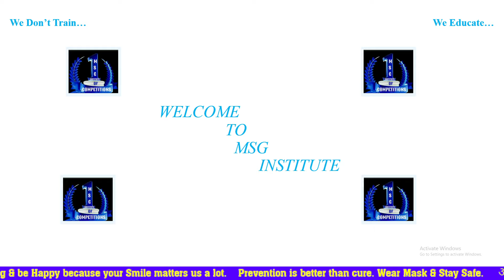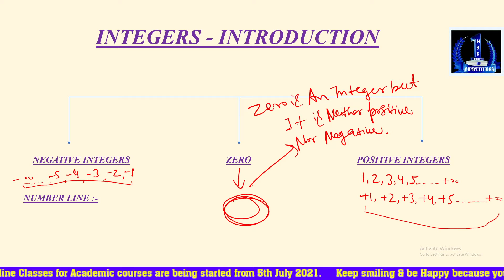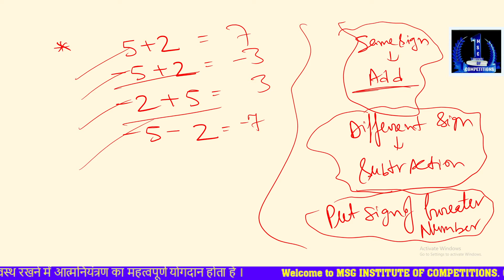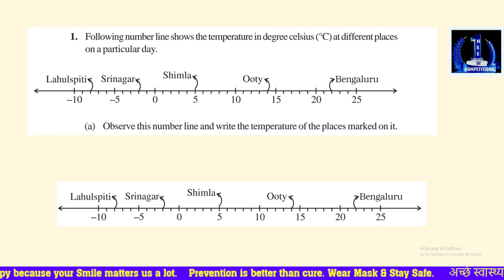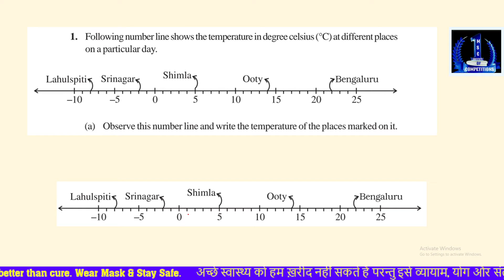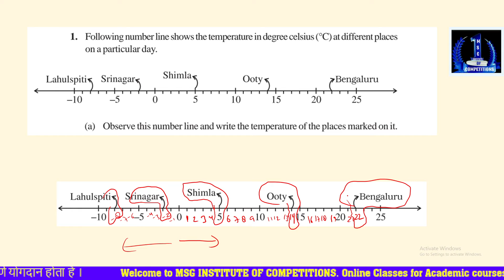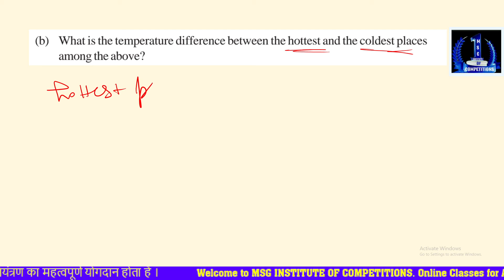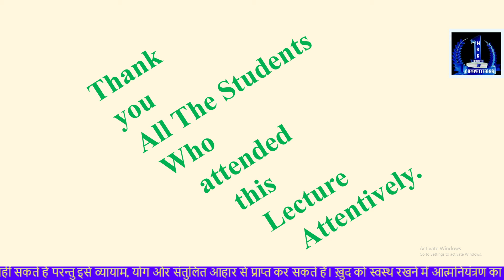Lec 3 CLASS 7th Maths UNIT 1st INTEGERS PART 3 ( MSG INSTITUTE OF COMPETITIONS)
To Download CLASS NOTES OF THIS LECTURE  in Pdf form click below...

Academic courses for 6th, 7th, 8th, 9th & 12th Standard that have been started by MSG INSTITUTE from 5th july 2021.

Make a right decision to grab this opportunity to enter the new learning phase.

It's the right time to make your way to bring your bright future.

Er. R. K. Insan
( MSG INSTITUTE OF COMPETITIONS)